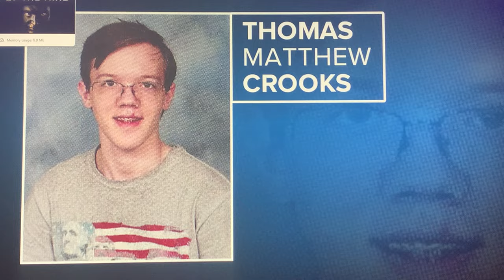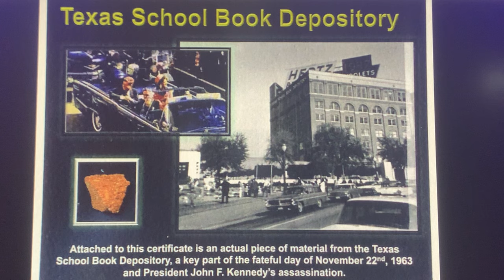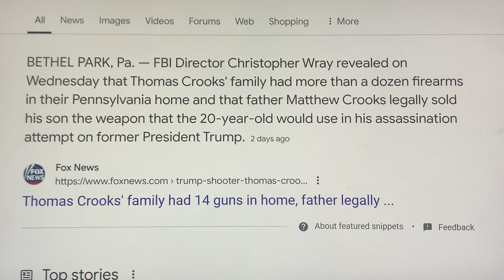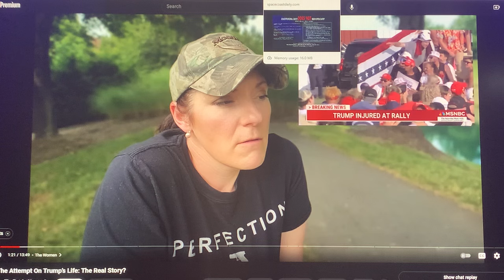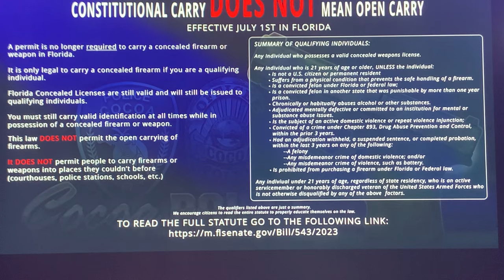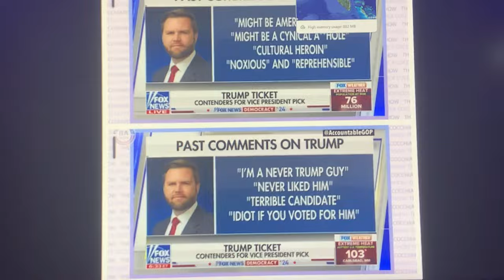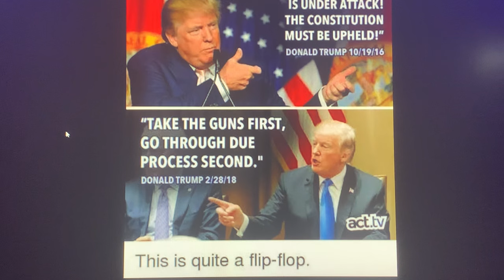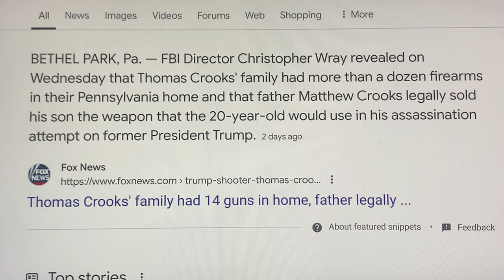!~COMPLETELY INNOCENT &TOTALLY EXONERATED~!THE STUNNING REVELATION THE SECRET SERVICE KEEPING QUIET!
Was he actually trying to *SAVE President Trump ?